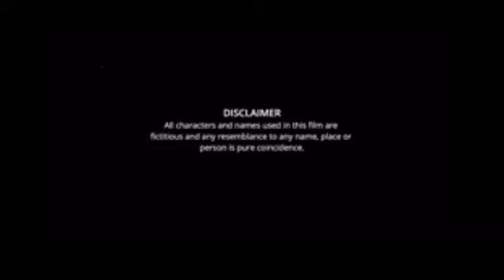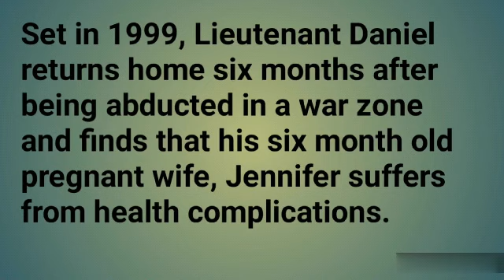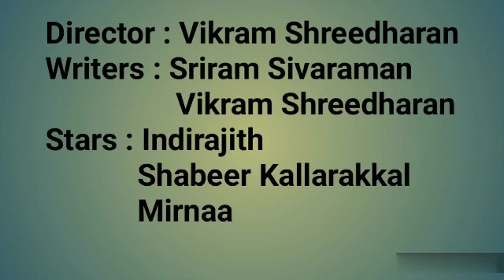Birthmark Full Movie review | Shabeer Kallarakkal, Mirnaa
Director : Vikram Shreedharan
Writers : Sriram Sivaraman
                Vikram Shreedharan
Cast : Indirajith
           Shabeer Kallarakkal
           Mirnaa